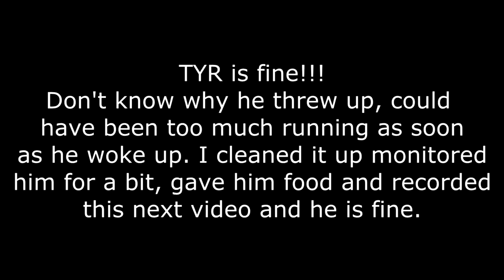Good Morning TYR - 09/30/18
We got our day started a bit late today, we are doing good and TYR is ok. I have to say that because of the end of the first part of this video. I don't know why he threw up but he is fine, he might have snuck out of the house last night and gone drinking without me. That's what you get when you have a teenage fox!! Even still by the time I am uploading this video he has not thrown up again.